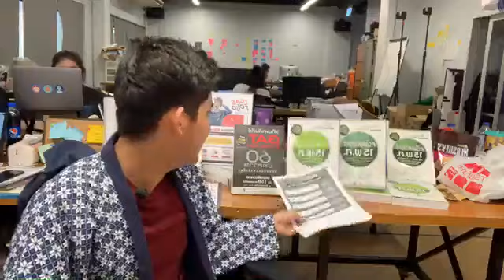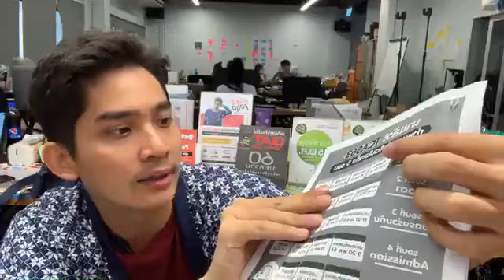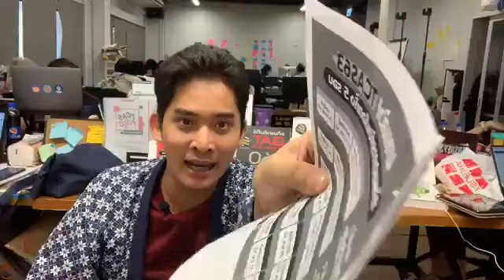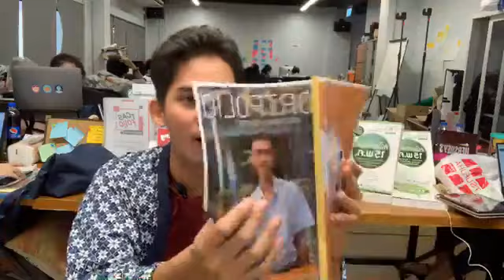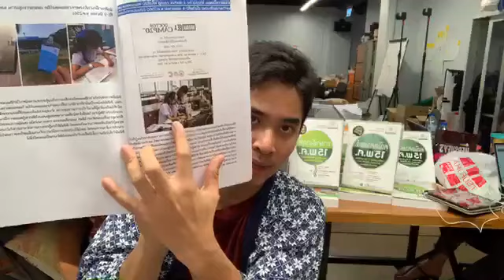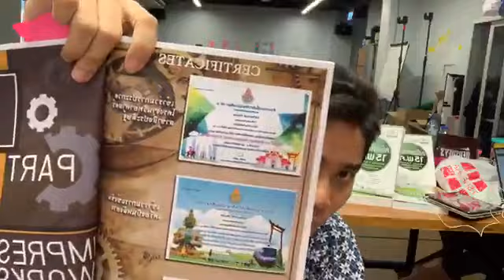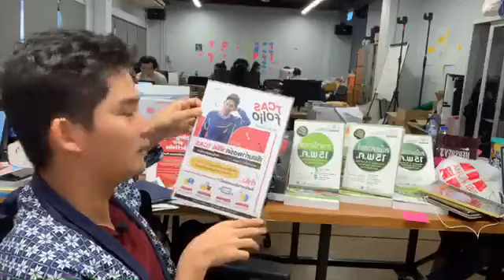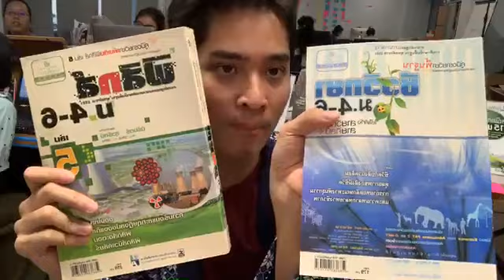[LIVE] ทำไมทุกคนถึงควรยื่น TCAS รอบ Portfolio - Help me! TCAS EP.1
มาแล้วฤดูกาล Port TCAS รอบ 1 ทำไมทุกคนถึงควรยื่น TCAS รอบ Portfolio⁉️ ถามตรง ตอบตรงเกี่ยวกับ Port
ขอบคุณหนังสือฟรี! ตะลุยโจทย์ คณิตและอังกฤษ จาก พ.ศ.พัฒนา